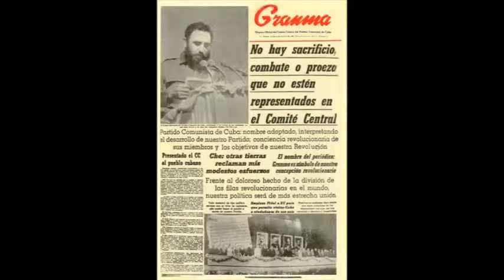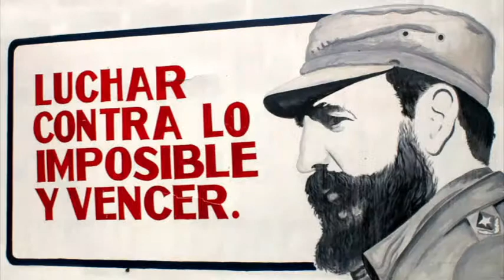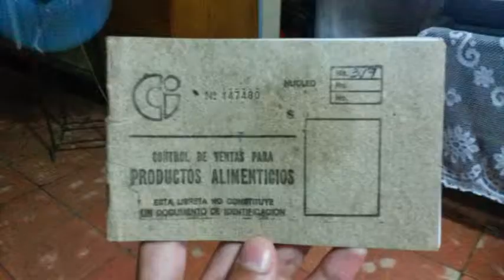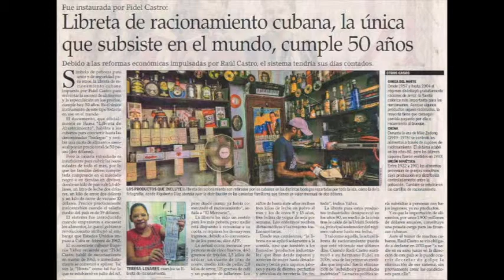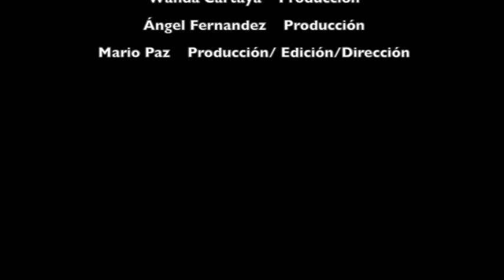Tiempos de Batista y Fidel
Universidad Monteávila
Historia de Iberoamérica - Prof. Pavel Sidorenko
Grupo 8: Tiempos de Batista y Fidel - Cuba
Integrantes:
- Luis Miguel Cáceres
- Wanda Cartaya
- Angel Fernandez
- Mario Paz